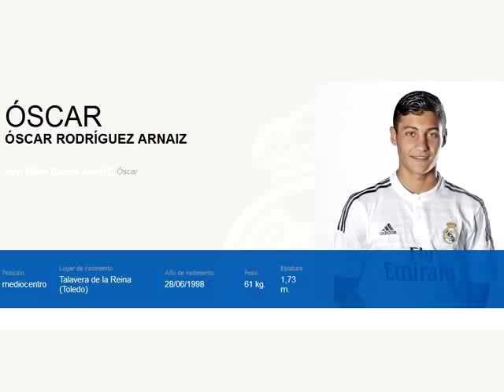Oscar Rodriguez skills | Real Madrid | 2015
This video was made for site http:/real-madrid.ru

Oscar Rodriguez (Real Madrid Juvenil C) against Schalke. Al Kass International. 05 / 02 / 2015. Man of the match.